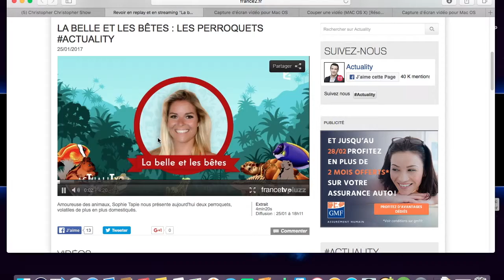christopher et ses perroquets extrait émission actuality 2017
extrait du passage de christopher et ses aras circus et chipie dans l'émission actuality de france 2 présenté par sophie tapie     regarder jusqu'a la fin vous verrez circus faire de la patinette,du patins a roulettes,pousser un caddie, ranger des anneaux